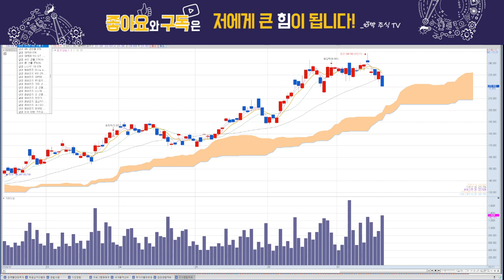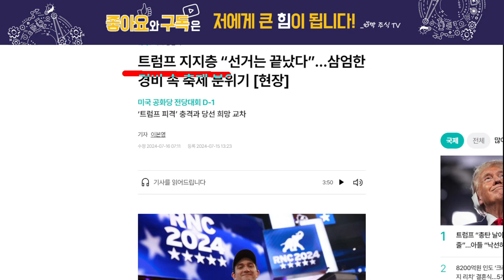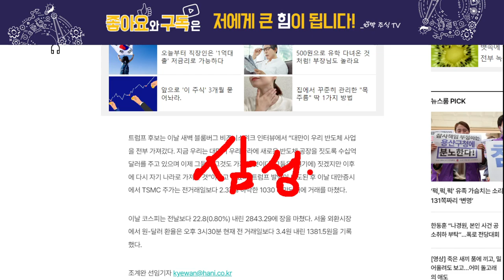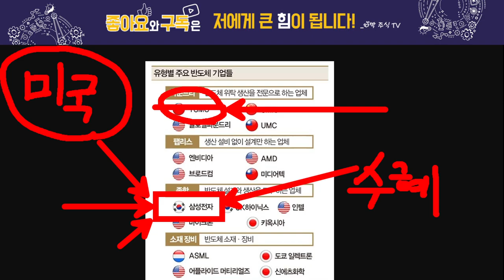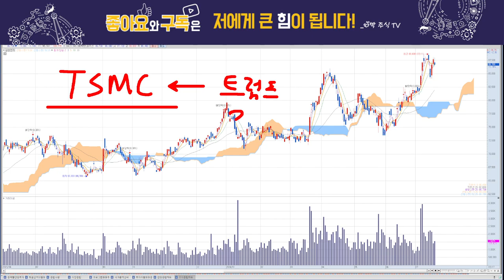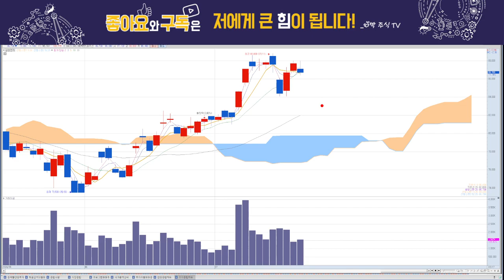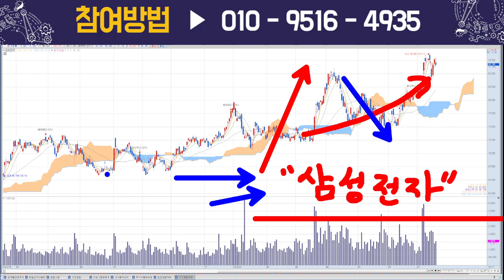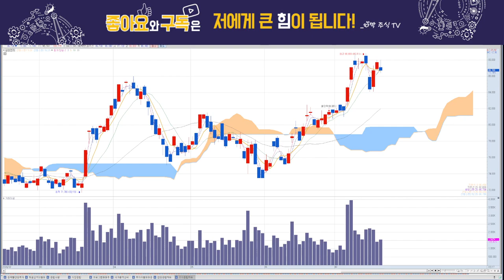삼성전자, 트럼프 선택 받았다!